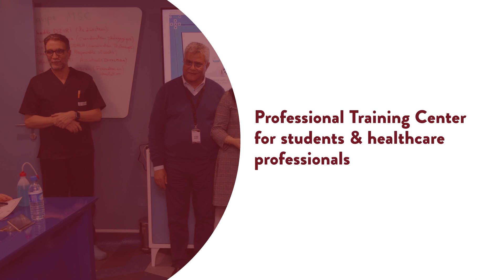HOnoris Medical Simulation Center - Tunisia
Founded in 2018, Honoris’ cutting edge purpose-built Medical Simulation Center (MSC) is located in the heart of Tunis, and was developed in coordination with international experts, and using advanced technologies.

In a world of constant disruption, the MSC trains students for the modern workplace by exposing them to tech-enabled healthcare early in their learning process. The MSC creates life-like scenarios and emergencies for students to practice their skills, and forms part of continuous education for health professionals, which leads to more efficient care procedures for patients and, in turn, improved healthcare outcomes.

We are proud to have had the Medical Simulation Centre as a member of Honoris United Universities since 2018.